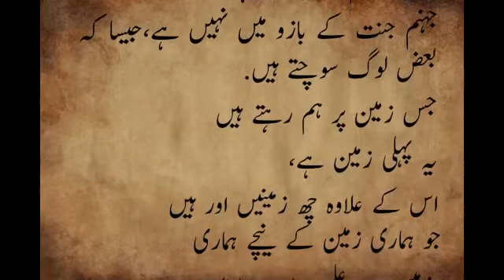Differentiate Paradise and hell|General Knowledge|Islamic Story|Moral Stories|Mrs Zee Channel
Hello beautiful eyes,